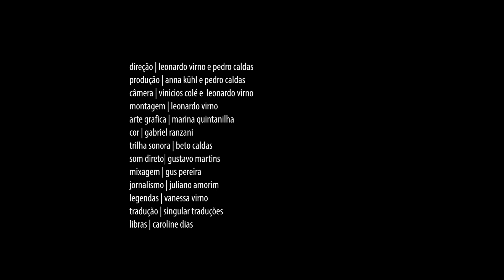Café Expresso: Inovação social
Hoje atravessamos um momento de sério agravamento da concentração de renda por todo o mundo. Nesse contexto, uma força ganha mais sentido e potência: a inovação social. Mas muitas barreiras de acesso ainda têm que ser superadas. Neste episódio, a especialista em negócios sociais Célia Cruz e suas convidadas (Adriana de Carvalho Barbosa Ramos Barretto, Adriana Barbosa, Amalia Eugenia Fischer Pfaeffle, Luana Marques Garcia Ozemela e Tatiana Schor) tratam dos desafios ligados à questão de gênero e de classe social no contexto do empreendedorismo social brasileiro.